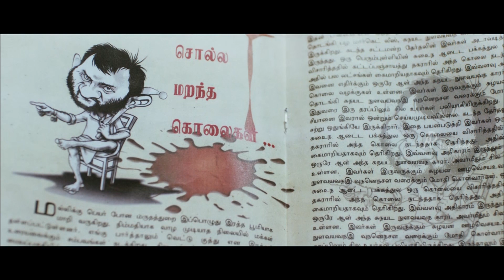Santhosh Narayanan BGM | Santhosh Narayanan Tamil Hit Songs | Kabali | Jigarthanda | Soodhu Kavvum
Santhosh Narayanan BGM, Santhosh Narayanan Tamil Hit Songs from super hit movies Kabali, Jigarthanda, Soodhu Kavvum and Irudhi Suttru ft. Rajinikanth, Siddharth, Bobby Simha, Vijay Sethupathi, Madhavan and others.

1. Movie: Kabali
Star Cast: Rajinikanth, Radhika Apte, Dhansika, Dinesh Ravi, Kalaiyarasan, John Vijay

2. Movie: Jigarthanda
Star Cast: Siddharth, Lakshmi Menon, Bobby Simha, Aadukalam Naren, Nasser

3. Movie: Soodhu Kavvum
Star Cast: Vijay, Sethupathi, Sanchita Shetty, Radha Ravi, MS Bhaskar,Ashok Selvan, Bobby Simha

4. Movie: Irudhi Suttru
Star Cast: Madhavan, Ritika Singh, Mumtaz Sorcar, Nassar, Radha Ravi
Directed by: Sudha Kongara